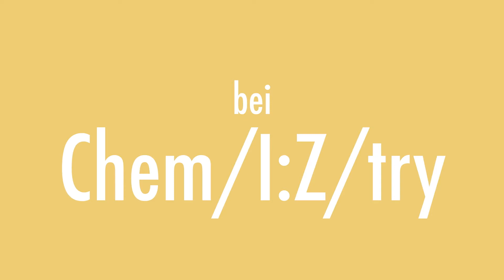5 Minutes of Science: Das Estergleichgewicht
Shocking Revelations in der Einführungsphase: Reaktionen können in beide Richtungen gehen. Thema also Gleichgewicht und Massenwirkungsgesetz. Wir reden über genau dies und haben uns als Beispiel das Estergleichgewicht herausgepickt. Es wird kurz erklärt was genau das eigentlich ist und grübeln wie wir die Position des Gleichgewichtes verändern können. Das alles in sogar unter 5 Minuten!

TimeStamps:
0:00 Intro
0:33 Begrüßung & Thema
1:20 Die Grundlagen
1:56 Was ist die Estersynthese?
2:19 Was sind Ester?
2:51 Die Beeinflussung der Estersynthese
4:31 Konzentration, Druck und Temperatur
5:19 Verabschiedung und Abspann

Euer Chemeasetryteam!